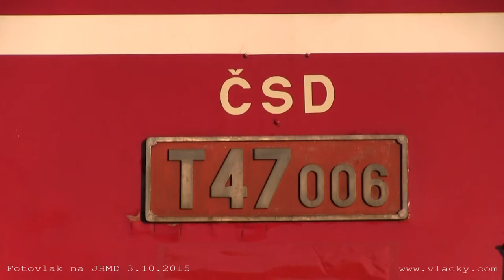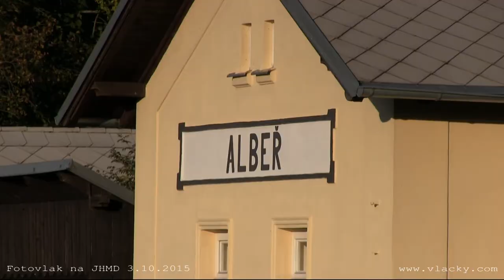Fotovlakem z Jindřichova Hradce do Nové Bystřice 3. 10. 2015